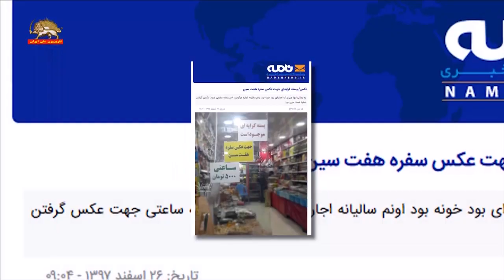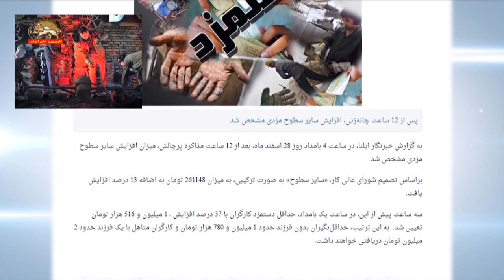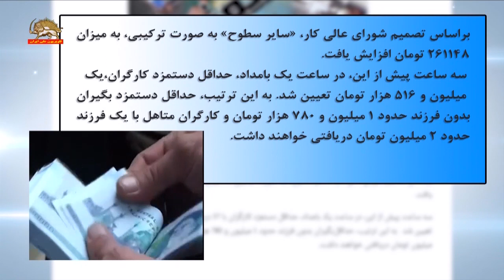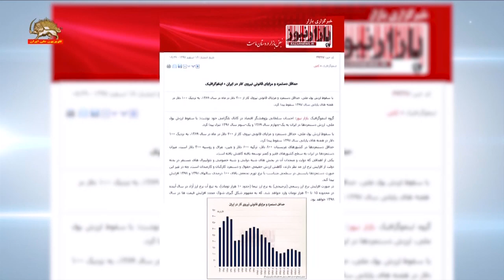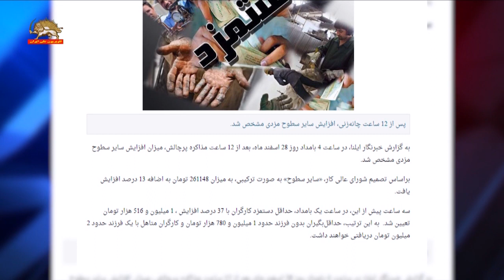وضعیت معیشتی مردم در آستانه عید نوروز